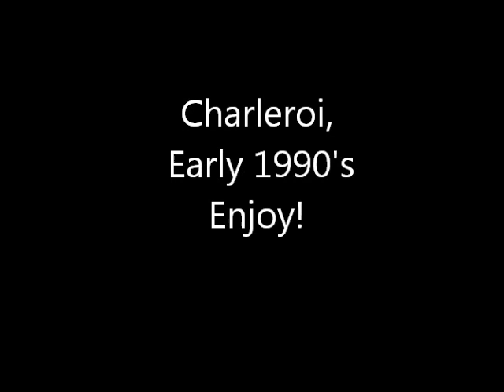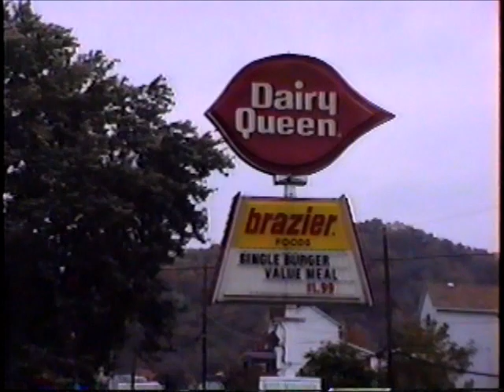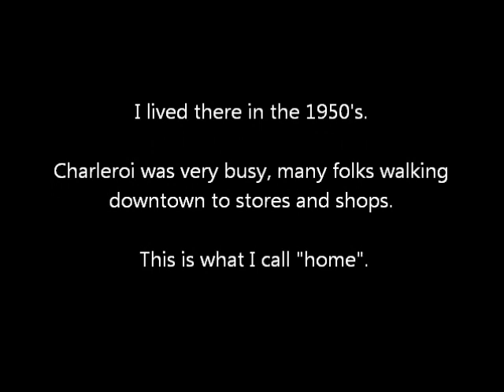charleroi early 90s